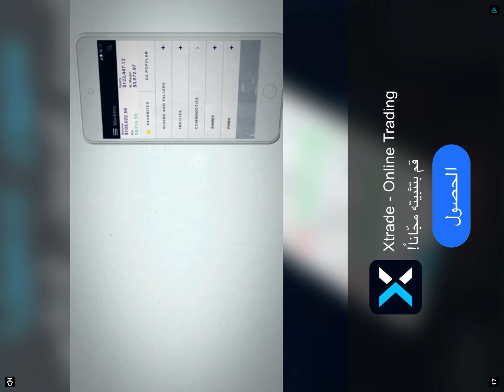MouseBot escape from cat lab lab 2